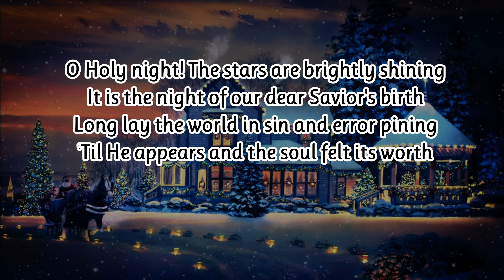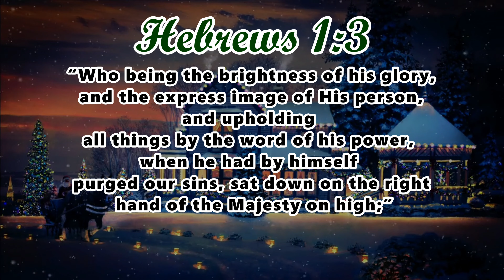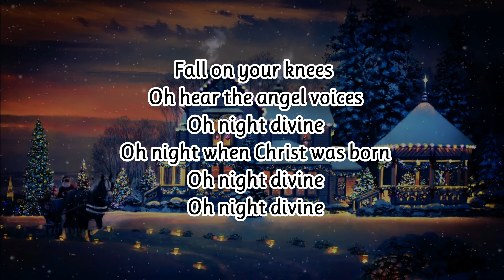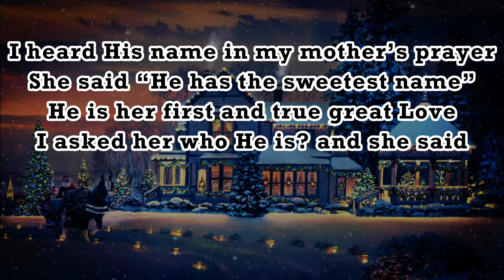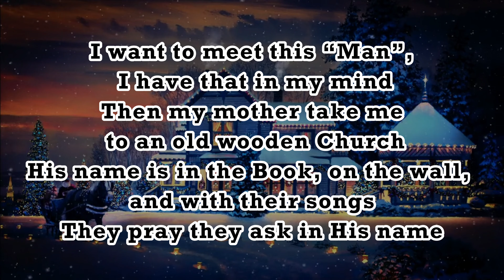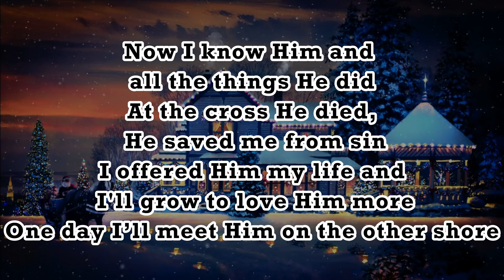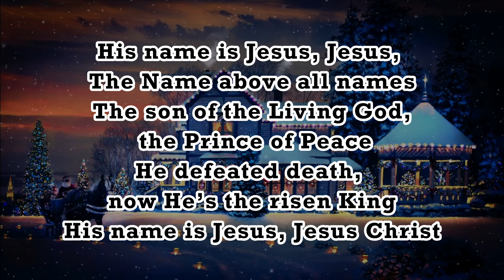OH HOLY NIGHT (Christian Songs and Music by lifebreakthrough)